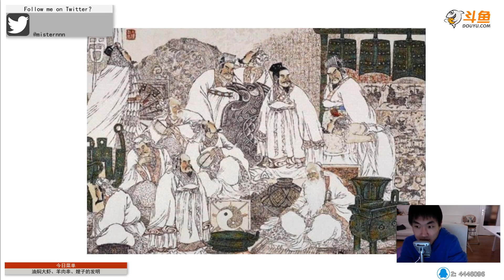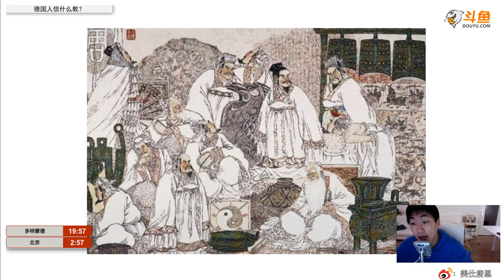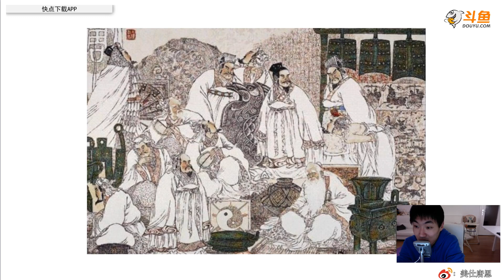2019 01 24 我们的哲学3 重读杨朱